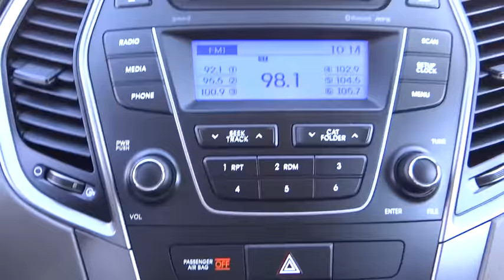2016 Hyundai Santa Fe Sport Carson City, Lake Tahoe, NV CC454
Used 2016 Hyundai Santa Fe Sport
2016 Hyundai Santa Fe Sport AWD 4dr 2.4 - Stock#: CC454 - VIN#: 5XYZTDLBXGG361792

This 2016 Hyundai Santa Fe Sport 4dr AWD 4dr 2.4 features a 2.4L 4 CYLINDER 4cyl Gasoline engine. It is equipped with a 6 Speed Automatic transmission. The vehicle is Sparkling Silver with a Gray Cloth interior. It is offered As-Is, extended warranty is available.